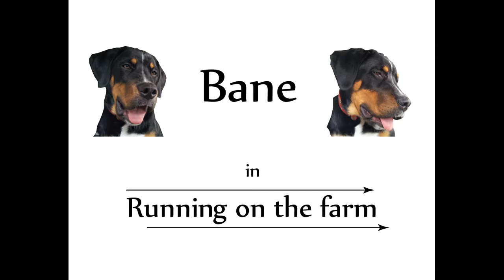BANE in Running on the Farm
A dog, a farm, and some synth+autoharp music in the background. What more can I write about this heart warming video, sure to become an instant classic among arthouse circles.